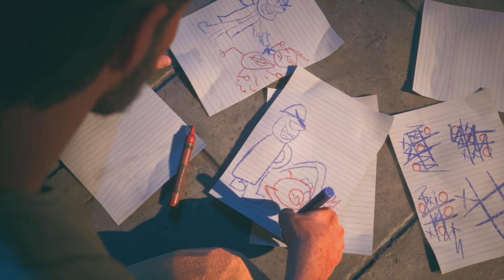Fighting each other-- Suicide Squad: Kill the justice Leaque